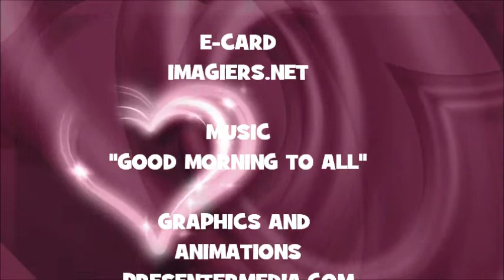¡FELIZ CUMPLEAÑOS LATANYA!